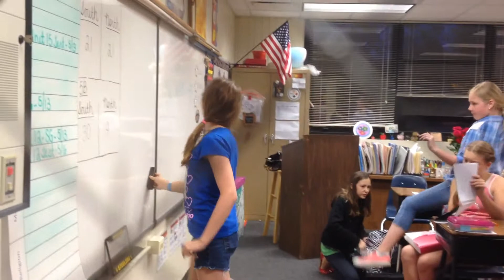Dzień Mamy 2014